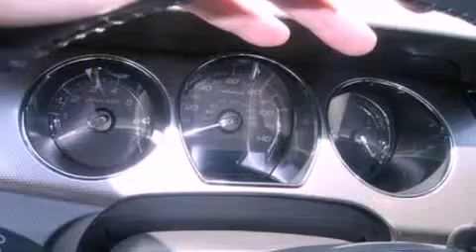2010 Ford Taurus Marion IN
Year : 2010
 Make : Ford
 Model : Taurus
 Engine : 3.5L V6 24V MPFI DOHC
 Trans . : 6-SPEED AUTOMATIC
 Exterior : RED
 Miles : 13,628

 Stock : X6514

 1430 N. Baldwin Ave